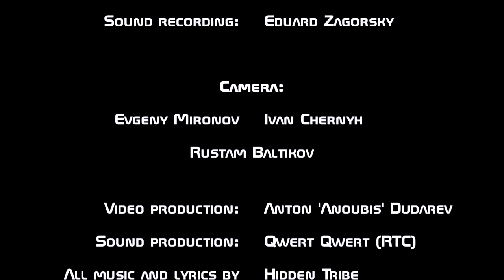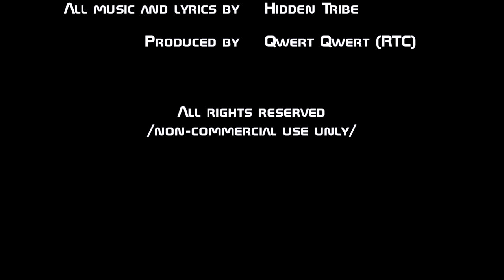Hidden Tribe - Live at RTC Fest DaDa (Full Video) (trip hop)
Presentation of the album 'Sub Mira' at RTC-Fest, DaDa club, 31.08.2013
59min much too short for this great Russian band :)
Vocal - Anna Vyatkina
Didgeridoo, kalimba - Nikita Malov
Texts - Anna Vyatkina, William Blake, Percy Bysshe Shelley